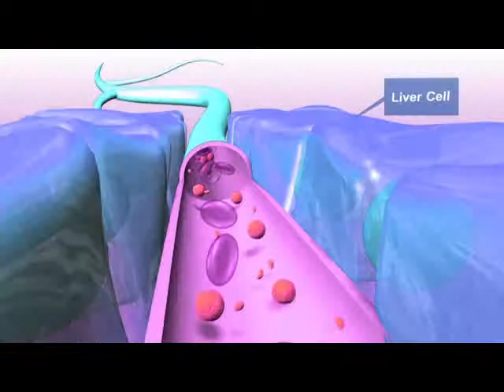Cardiwin Dietary supplement for the support of healthy cholesterol levels.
Dietary supplement for the support of healthy cholesterol levels. CARDIWIN DS constituents work in harmony with nature and helps support the circulatory system. Provides nutritional support to maintain normal healthy heart functions*.